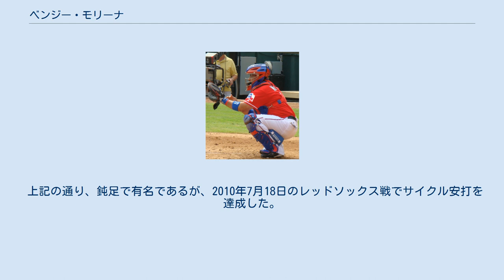ベンジー・モリーナ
ベンハミン・ホセ・モリーナ・マッタ（スペイン語: Benjamin José Molina Matta, 1974年7月20日 - ）は、プエルトリコ・バヤモン出身の元プロ野球選手（捕手）。
右投右打。
 2人の弟、ホセ・モリーナ（長弟）はタンパベイ・レイズなどで捕手、ヤディアー・モリーナ（末弟）はセントルイス・カージナルスの捕手と、3兄弟ともメジャーリーグで捕手を務めている。
ヤディアー・モリーナ#兄弟選手としての記録も参照。
 1993年にドラフト外でカリフォルニア・エンゼルスに入団。
1998年にメジャー初昇格を果たし、2試合に出場。
メジャーデビューから2年後の2000年からレギュラーに定着した。
 2001年に、実弟のホセ・モリーナがマイナーから昇格し、ベンジーが正捕手、ホセが控え捕手として兄弟揃って同チームに所属することとなった。
翌2002年には、チームはワールドシリーズ制覇を成し遂げ、これまた兄弟揃ってチャンピオンリングを獲得した。
 2005年オフに1年500万ドルの契約を結び、トロント・ブルージェイズへ移籍した。
ブルージェイズでも正捕手の座を維持し、自己最多の19本塁打を記録するなど活躍、長らくニューヨーク・ヤンキースとボストン・レッドソックスの2強が続いていたアメリカンリーグ東地区において、久々のチームの2位進出に貢献した。
 2006年オフには3年1600万ドルの契約を結び、サンフランシスコ・ジャイアンツへ移籍した。
ここでも正捕手として活躍し、自己最多タイとなる19本塁打、自己最多の81打点を記録した。
 2010年7月1日にクリス・レイとのトレードで、テキサス・レンジャーズへ移籍した。
同年限りで引退。
 2012年12月14日、三男・ヤディアーが所属するセントルイス・カージナルスの打撃コーチ補佐に就任。
 2013年のオフに古巣・レンジャーズの一塁ベースコーチに就任し、2014年シーズンの1年間務めた。
 守備では強肩で、2002年と2003年の盗塁阻止率は.449と.444であり、ともにリーグ1位。
この2年でゴールドグラブ賞を獲得。
晩年の阻止率は2割台前半まで衰えたものの、通算はメジャー平均を上回っている。
ただし、3兄弟の中ではいちばん下の阻止率である。
 打撃は早打ちで、2007年と2009年にはナ・リーグ規定打席到達者で最少の四球数を記録するなど、四球・三振とも少ない。
また非常に足が遅いことでも有名である。
2006年にSports Illustrated誌が実施した選手へのアンケートでも「足が遅い選手」部門で2位に8倍もの差をつけて1位に選出されている。
 上記の通り、鈍足で有名であるが、2010年7月18日のレッドソックス戦でサイクル安打を達成した。